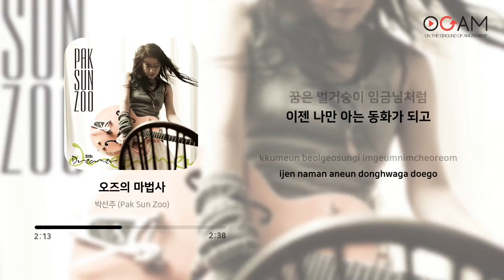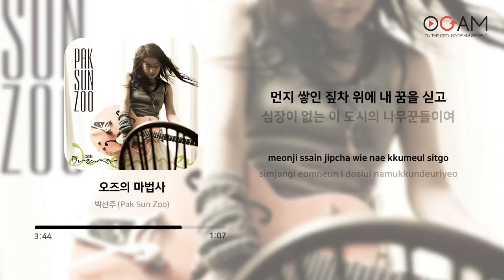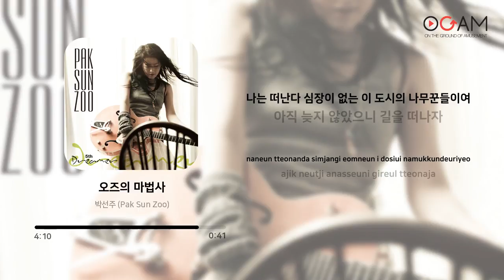[BALLAD] 박선주 (Pak Sun Zoo) - 오즈의 마법사 | 가사 (Lyrics)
Artist: 박선주 (Pak Sun Zoo)
Track: 오즈의 마법사
Album: Dreamer
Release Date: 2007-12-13